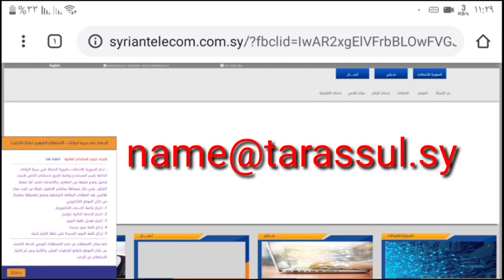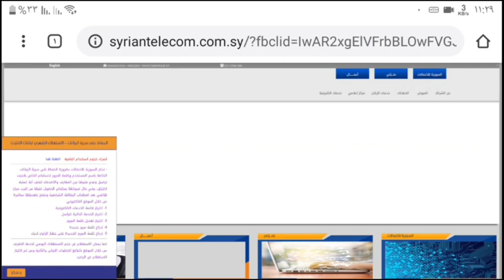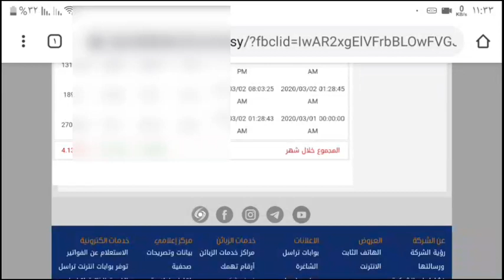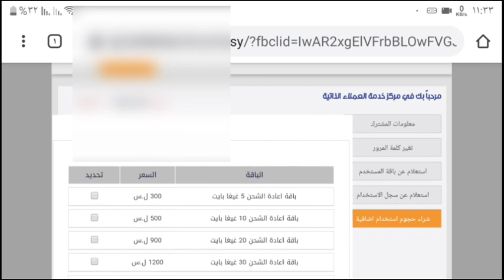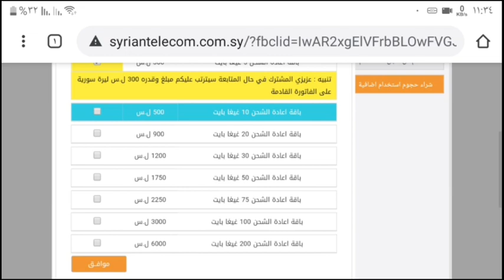الأنترنت في سوريا . كيفية شحن باقات الأنترنت ADSL في سوريا . السورية للاتصالات تراسل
يبدأ المهم في الموضوع عند الدقيقة👈 2:55 👉
رابط موقع تراسل : السورية للاتصالات ، تعلم كيفية  تحميل تطبيق تراسل في هذه الصفحة :